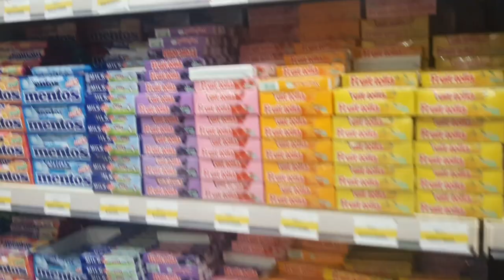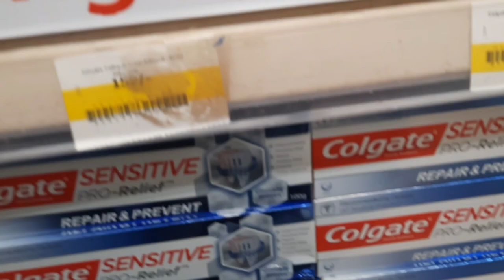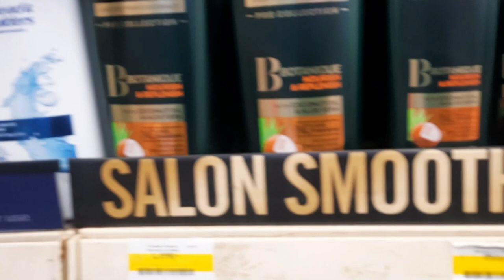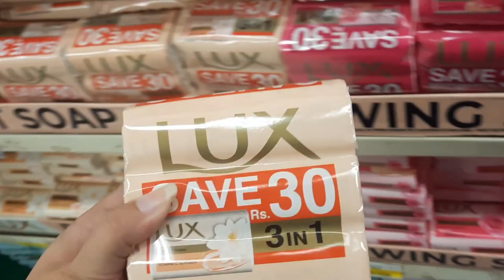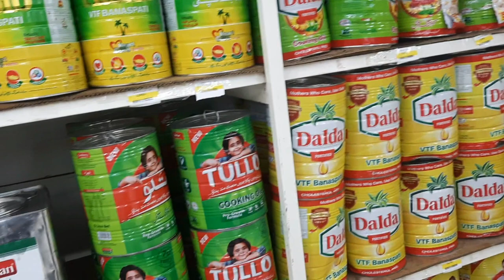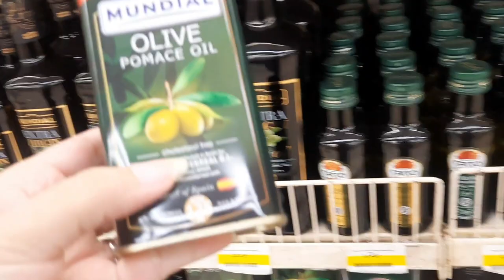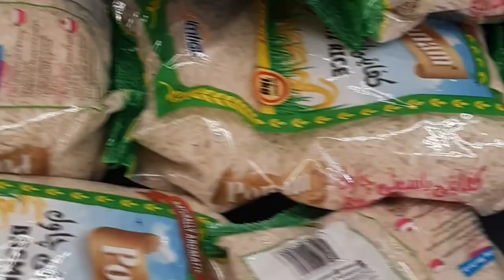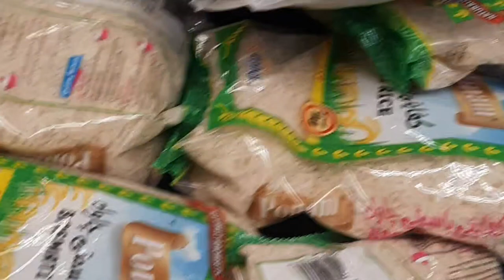Grocery shopping haul with me | vlog🛍🛒|Imtiaz super market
Welcome to a journey through the aisles of Imtiaz Super Market! In this grocery shopping experience, I'll take you along as I browse, select, and stock up on a variety of everyday essentials. Join me as we explore fresh produce, pantry staples, and maybe even discover some delightful surprises. Whether you're seeking meal inspiration, shopping tips, or simply enjoy the therapeutic experience of grocery shopping, this video has something for everyone. Let's embark on this culinary adventure together as we fill our carts with the items that keep our kitchens running smoothly.

travel
pakistan vlog
karachi shopping vlog
lahore shopping vlog
travel vlog
grocery shopping in pakistan
supermarket in pakistan
malls in pakistan
imtiaz super market
Sistrology
funny
dr iqra kanwal
trending
imtiaz supermarket
techno gamerz
imtiaz super market karachi
imtiaz super market quetta
pubg
vlogs
youtube shorts
nz online
viral video
ujjwal
iftari
imtiaz grocery store
caryminati
oil sale
imtiaz mega peshawar
vines